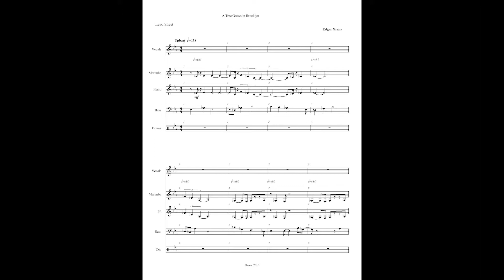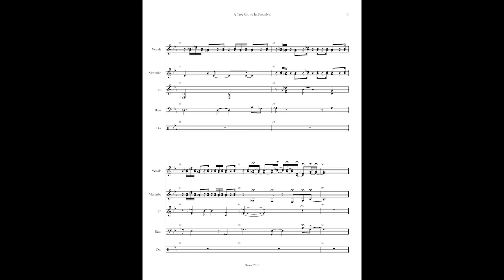A Tree Grows in Brooklyn with study notes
What put my attention to jazz early on in my music life is a question I really cannot answer. I had no exposure to the east or west coast scene. I wanted to know about this art form and would go to a neighborhood record store peruse the stacks feeling my way through artists and what to buy.

The owner whom I more or less trusted pointed me to the Cannonball Adderley quintet in San Francisco. I became glued to the two tracks ‘This Here” and “Hi Fly”. I was amazed that Shostakovich was in the audience in the Jazz workshop venue ala the liner notes of Ralph Gleason: "When Dmitri Shostakovich, the Russian composer, went to hear his first authentic American jazz, he went to the Jazz Workshop and sat for an hour attentively listening to Cannonball’s group. He made no comment whatsoever, which is in itself a comment of sorts. But he dug. He smiled appreciatively several times, applauded vigorously on occasion, and leaned forward intently to watch a Louis Hayes drum solo."

From there over the course of my musical journey I listened intently to what I have come to call lead sheet composition. With that I give you “A Tree Grows in Brooklyn”. Notice the title is indeed retro after that famous movie a tree grows in Brooklyn intentional on my part to title a composition that has its genesis in a tradition.

The first 8 bars are solo lines that present the rhythm germ carried throughout the composition. 8 Bars is that unit of music design. I use plus a two to two and half bar tag. It features what I call the push i.e. after the quarter note triplet a tie sustain then a move. Triplets are the rhythmic signature of the rock drummer to move to a chorus out of the verse as a rule of thumb.

Typical of a lead sheet is the tune and with chord changes and almost always with some kind of a 32 bar organization. 32 bars is permanently engraved in the music psyche by Bach consider the Goldberg variations.

I begin with the Chorus. Why because I consider the chorus the most adaptable section to motivate an improv. Notice I get a strong 3 note idea then a stop either as a rest or a tie to various note values. Not a surprise the 8 bar intro vamp is telescoping that Idea.

The marimba/piano is designed as a 2 voice obbligato line referencing Bach’s Ich habe genug which features the oboe d’amore obbligato which function as halo affect that surrounds the solo sung line.

I draw attention to the piano/marimba accompaniment referencing the liquid playing of Milt Jackson of the MJQ. He creates a horizontal soundscape almost infinite in its effect without often committing to a strong tonal center or melodic quote. Amazing playing much what Brahms does in his symphonies where he moves around musically without committing to an arrival.

Where is Cannonball and brother Nat they’re in the instrumental interlude. So we see that the lead sheet is the chorus/verse standard with outside intro outro and interludes inserted a perfect early Miles/Coltrane effort before they move on to deeper more complex designs.

I am continually creating some sort of musical tag to the 8 bar organization that’s what a strong jazz composer would do to a fake book tune. I refer to the Rogers and Hart ‘My Funny Valentine’ after the last verse there is a 4 bar tag. I find that the sine qua non of creative excellence i.e. when to stretch the rigid constriction of the 8 bar standard.

After the second 4 bar verse plus one bar the instrumental interlude is morphed with a 3 bar insertion as a closing theme and the thirds in the solo marimba accompany the solo horn line then the thirds occur in the horn line with the marimba continuing the ascending line to the C flat without half step resolution but rather a intervallic fall to the E flat answered by a 4 bar outro again with a slight upward E flat major triad in the marimba as a final close all in ritard.

One final note on the lyrics I use the word motion as a pun on the drumm Palu Motion of the Bill Evans Trio. The quintessential vertical composer.